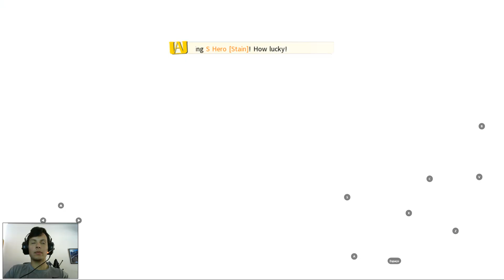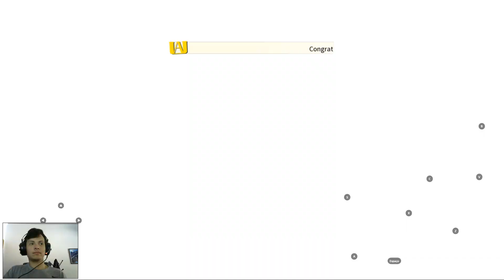FLOPEI FORTE! SUMMONS ATRÁS DO STAIN - MHA STRONGEST HERO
Salve galera, nesse vídeo atiro no novo banner do Stain, dessa vez a sorte não tava muito do meu lado não kk